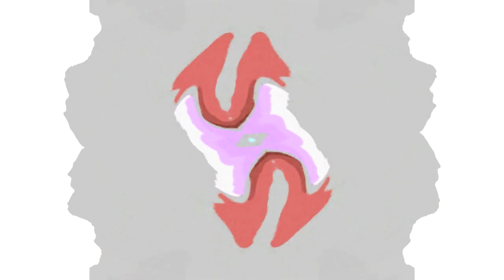All Windows Animations From MS Paint Updated in G Major 2641